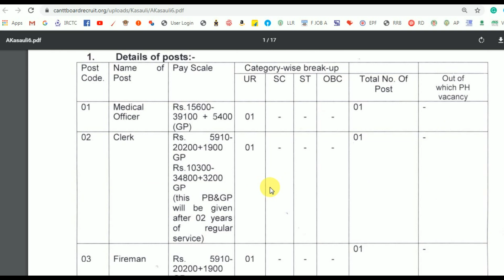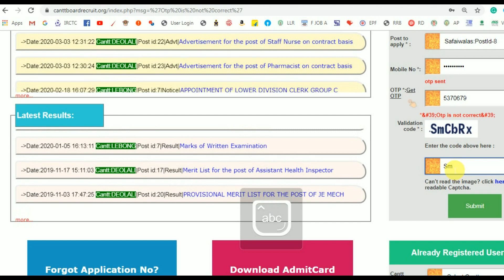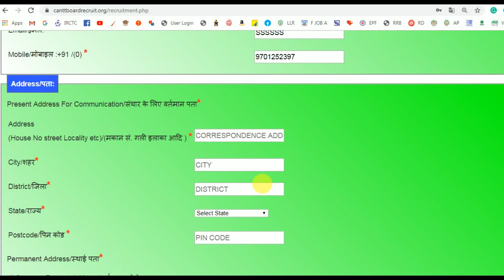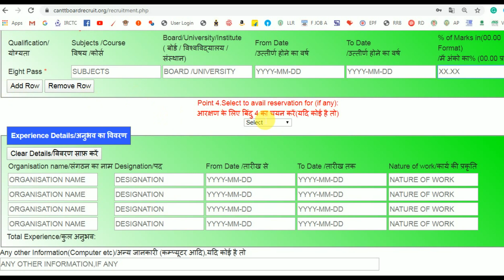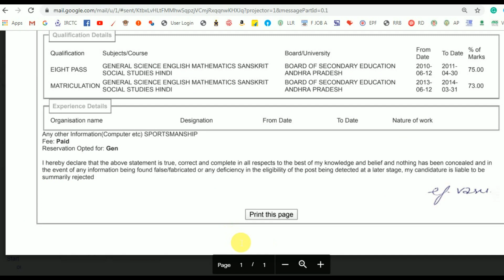Defence Jobs 2020 Cantonment jobs I Kasuali I 8th Pass Jobs I Inter Pass Jobs I Clerk Jobs | Apply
Defence Jobs 2020 Cantonment jobs I  Kasuali I 8th Pass Jobs I Inter Pass Jobs I Clerk Jobs | Applying Process